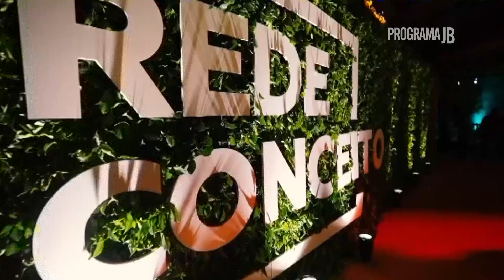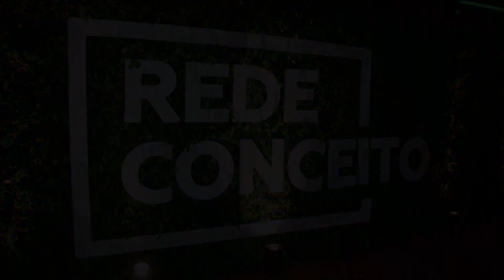Premiação da Campanha Cultural Conexões 22/23 Rede Conceito Parte I de III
Entrevistados da Parte I de III da Premiação da Campanha Cultural Conexões 22-23 Rede Conceito
- Lola Assaf e Felipe Torelli
- Carmen Valdez, Andre Sant’ana e Bruno Neves
- Marilia Queiroz e Juliana Manarte
- Caio Sérgio Ferreira e Ciro Mariano
- Cris Fernandes e Amanda Ramirez
- Elton Moreira e Juliana Moure
- Renata Bravo e Luciano Oliveira